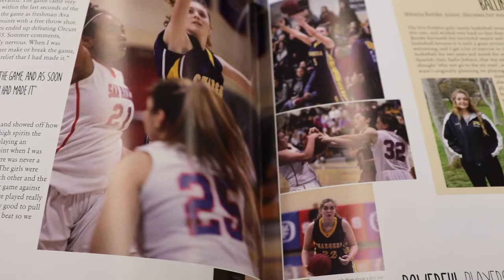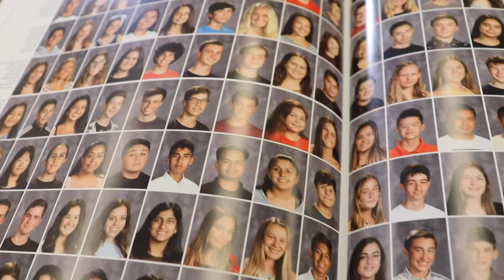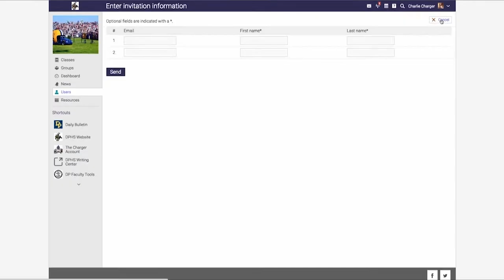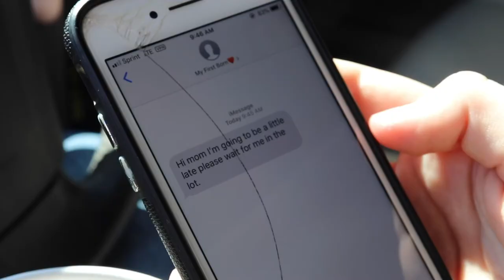DPNews - Back to School Night 2019